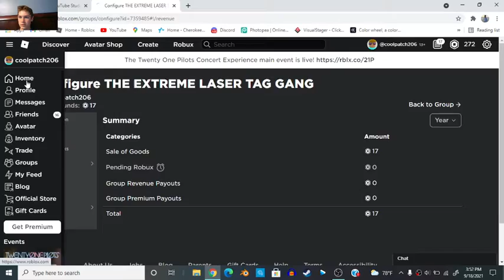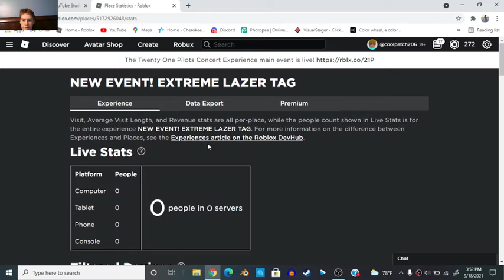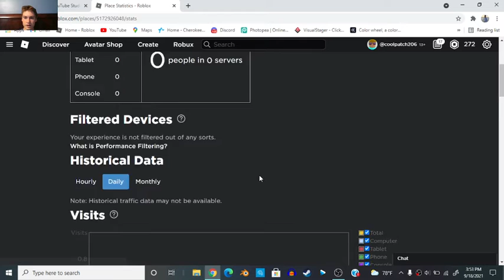How did I get 232 Robux